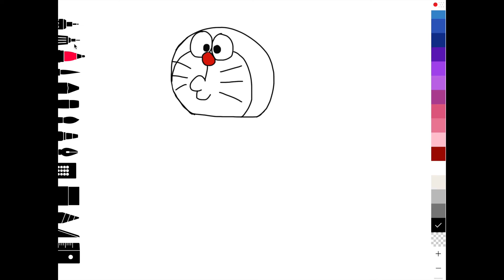How to draw a confused DORAEMON